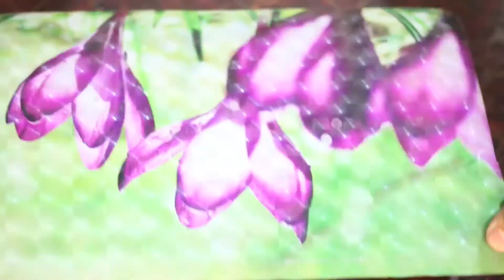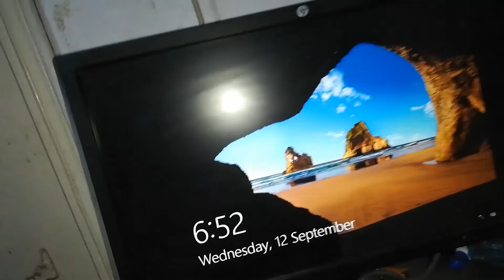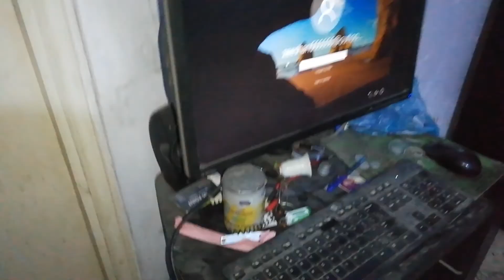Restoration of a destroyed trash laptop | Rebuild and restore laptops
it really helps me.

New content on its way.